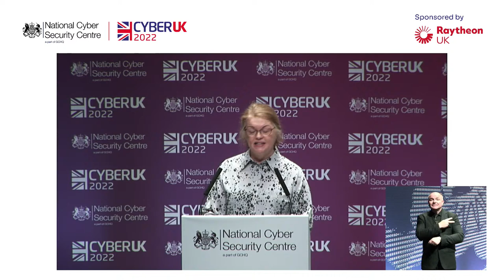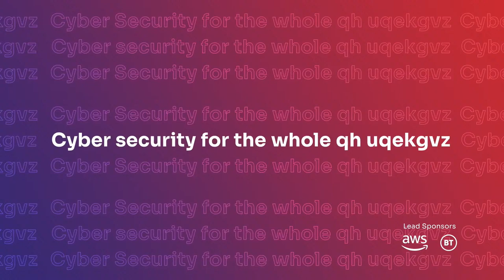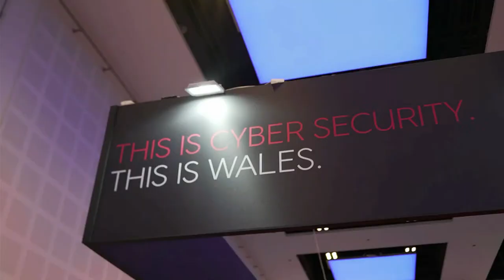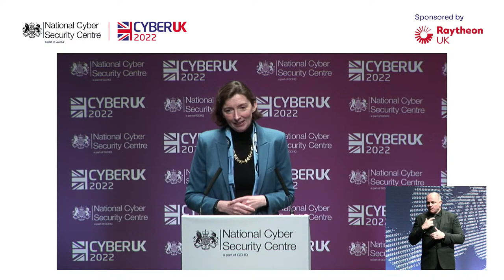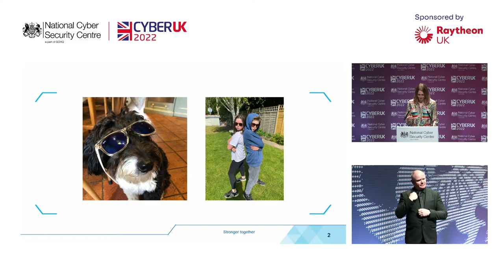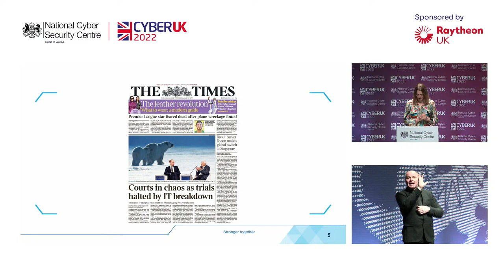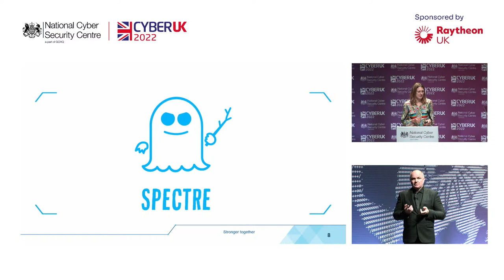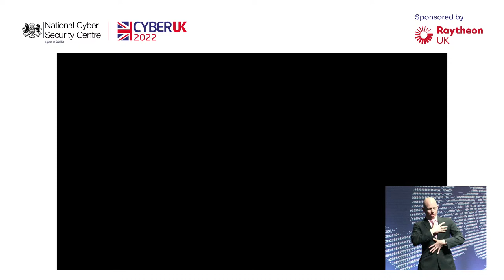CYBERUK 2022 - Plenary 4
Welcome to day two keynote Lindy Cameron, CEO, NCSC  (10 mins)
Ministerial address, The Rt Hon Steve Barclay MP, Chancellor of the Duchy of Lancaster and and Minister for the Cabinet Office (10min)
Lead sponsor AWS keynote, Chris Hayman Director, UK Public Sector, AWS and Amie Alekna, Director of Security, Privacy, Live Services and Information Management at Ministry of Justice (10 mins)
Resilience panel, including Jen Easterly, Director of the Cybersecurity, and Infrastructure Security Agency (CISA), chaired by Marsha Quallo-Wright, Deputy Director, NCSC (40 mins)
The demand for supply chain